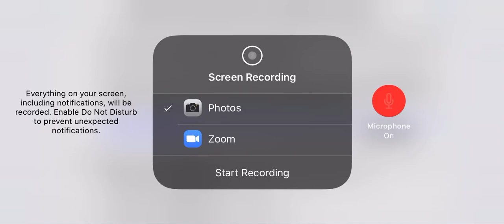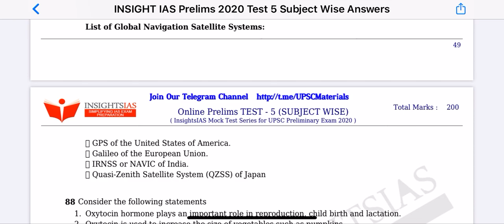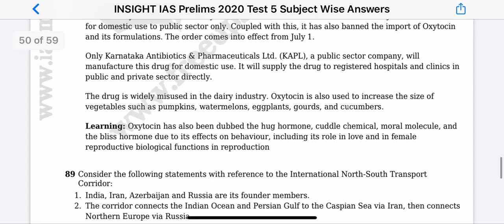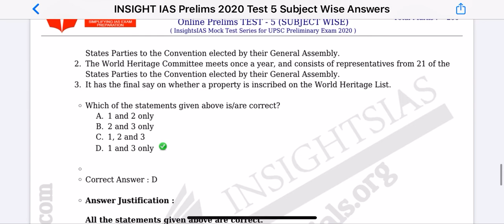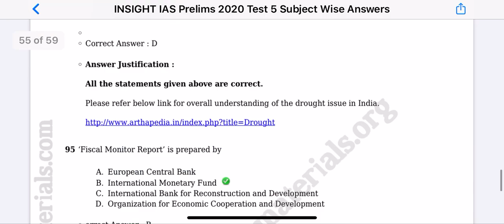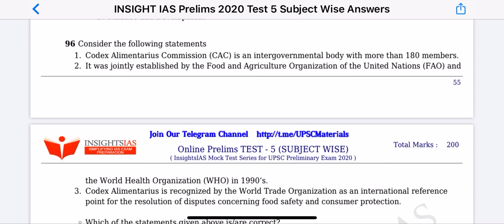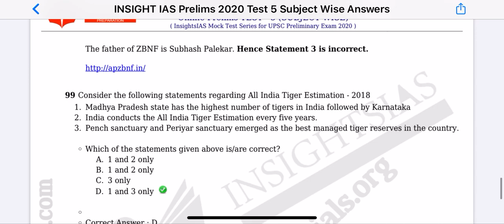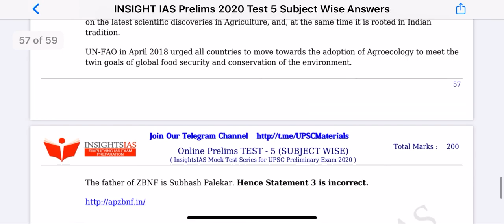Insight Test series2020:Test no5(Question:86 to 100)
Test no:5
Questions no:86 to 100